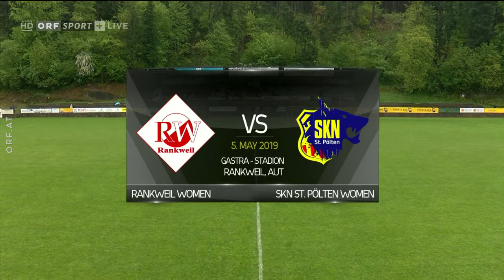Highlights Sportland.NÖ Frauen Cup: Rankweil - SKN Frauen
Die besten Szenen des Halbfinals aus Rankweil.

Zeitmarken:
00:00 Signation | Vorbericht
03:05 1:0 - Fanni Vágó
04:00 2:0 - Fanni Vágó
05:28 3:0 - Fanni Vágó
06:23 4:0 - Fanni Vágó
07:40 5:0 - Eigentor Rankweil
08:30 Torchance Selma Kajdic
09:14 Torchance Julia Hickelsberger
10:03 Höhepunkte erste Halbzeit
12:48 Torchance Valentina Schwarzlmüller
13:29 6:0 - Alexandra Bíróová
14:24 7:0 - Fanni Vágó
15:25 8:0 - Fanni Vágó
16:36 9:0 - Stefanie Enzinger
17:39 10:0 - Alexandra Bíróová
18:31 11:0 Valentina Schwarzlmüller